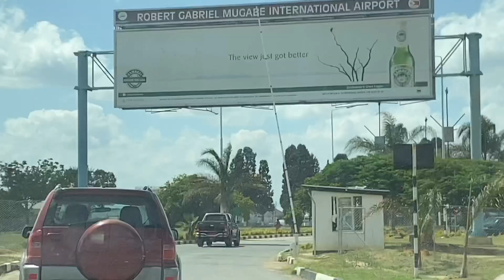Zimbabwe Vlog | Zim after 10 years! | EMPRESS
Hey guys!

This is my Zimbabwe Vlog. I really missed my home country and now because of covid and other reasons some people might be missing home aswell. This is why I’ve decided to release this vlog as I’m feeling nostalgic!

I hope you enjoy watching as I have enjoyed making it... enjoy.